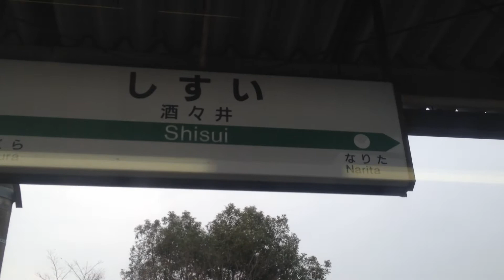成田線 車窓 佐倉→成田/ 209系 普通（千葉952発）